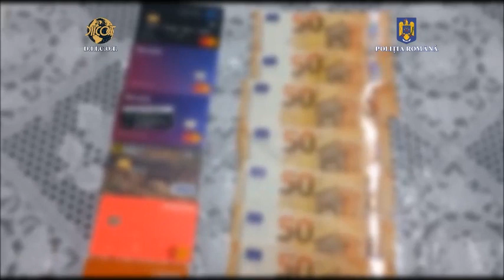VIDEO | Tinere din Vrancea, Buzău și Brăila obligate să se prostitueze în Marea Britanie și Irlanda